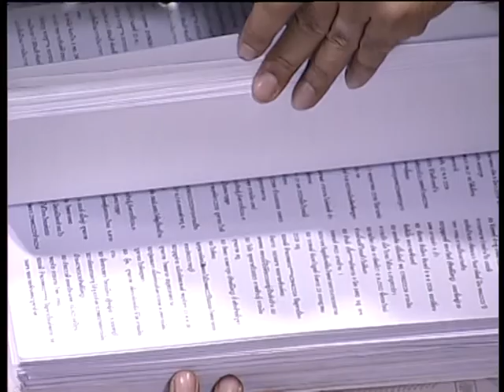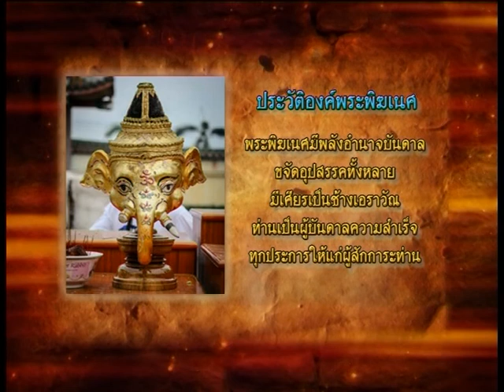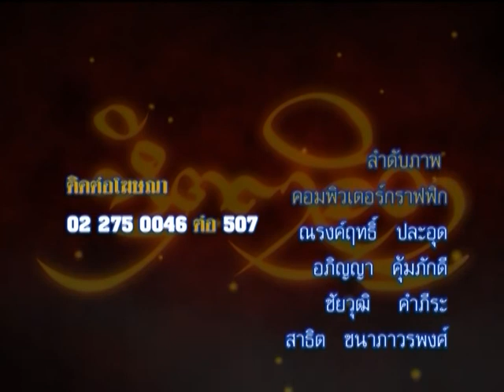รายการหัตถจิต | 01/04/58 | EP 4/4